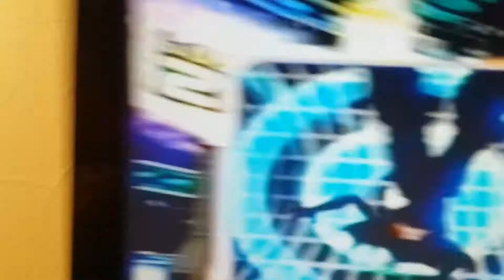Amplitude PS2 Spaztik 13,276 World Record (?)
As promised, my 13K run on Spaztik in glorious VHS quality.